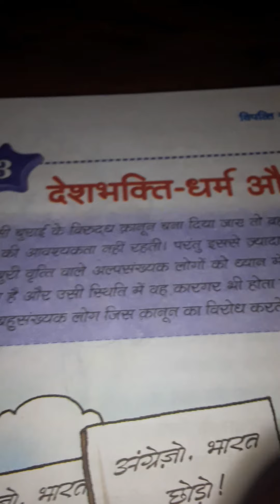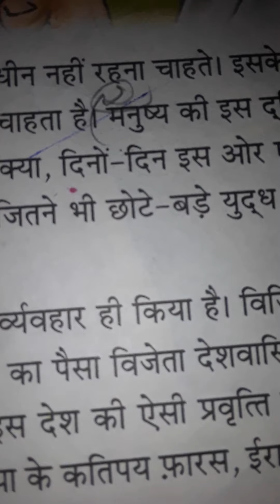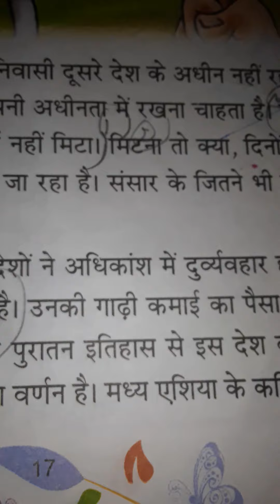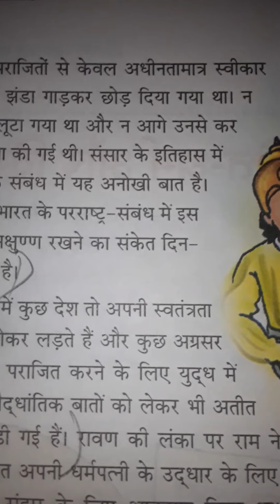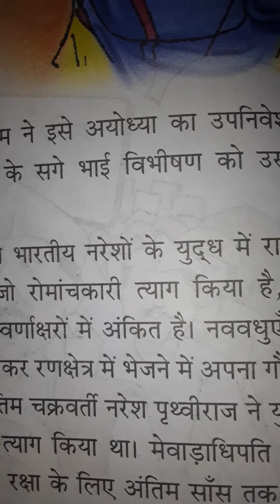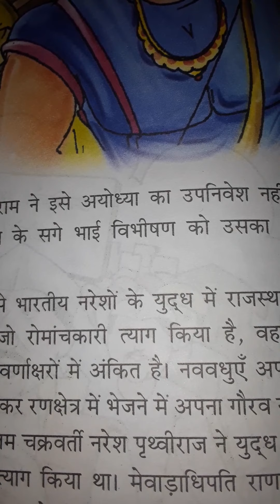Class 8 A And B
Hindi chapter 3 first part